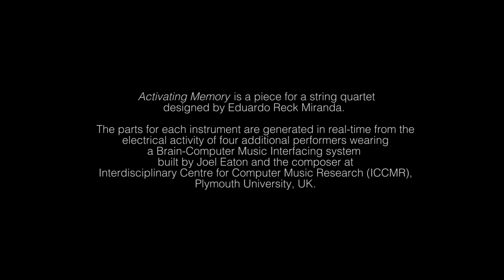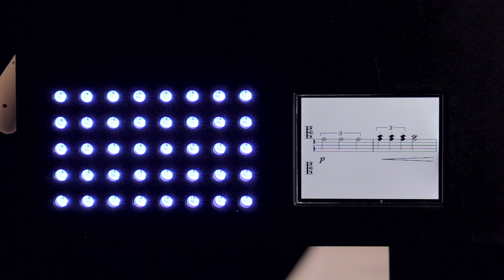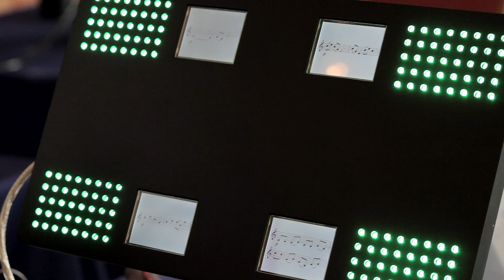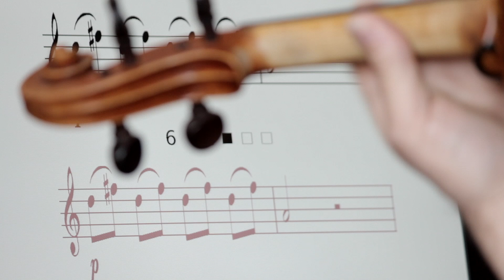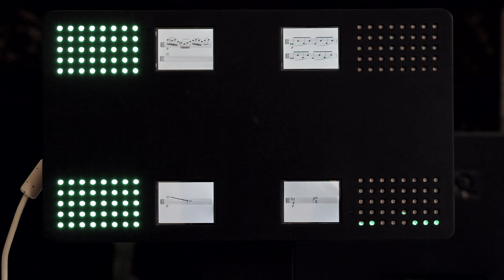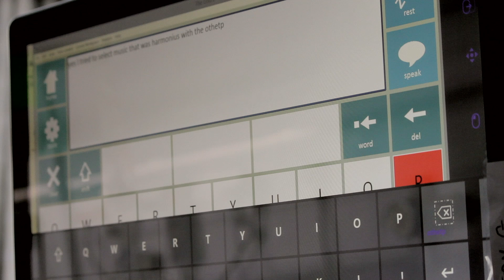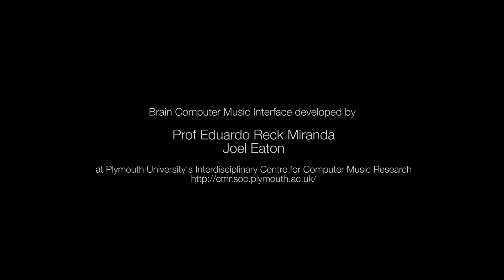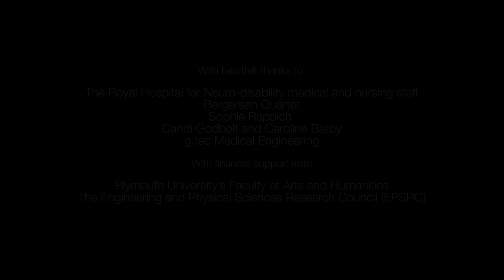Can you create music using brainwaves? | Paramusical Ensemble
Music of the mind: a stunning string quartet created through brainwaves.

Director: Tim Grabham
Producer and Composer: Eduardo Reck Miranda

‘Activating Memory’ is a composition for a string quartet with each of the instruments’ parts generated through a Brain-Computer Music Interfacing (BCMI) program. This program directly accesses the brain via electroencephalogram (EEG) technology, allowing four severely motor-impaired people to create the musical piece in real-time by choosing between four different musical phrases. This unique project was spearheaded by the Interdisciplinary Centre for Computer Music Research (ICCMR) at Plymouth University led by the composer Eduardo Reck Miranda. Heartwarming and fascinating in equal measure, Paramusical Ensemble captures the first public performance of ‘Activating Memory’ at the Royal Hospital for Neuro-disability in London, and explores how emerging brain-computer interface technologies could help those who are unable to walk, move or speak to reconnect and communicate with others, including through creative expression.